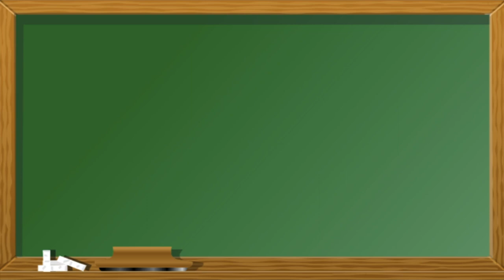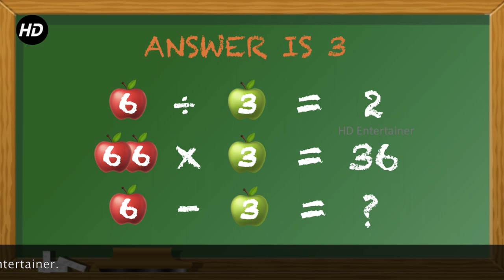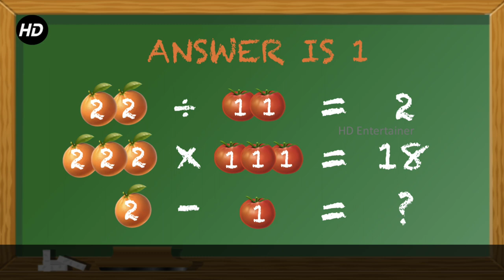Can you solve this Maths Puzzle ? Very Interesting Questions with Answers | Maths Brainteaser puzzle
Welcome back to HD Entertainer.
Can you solve this maths puzzles ?  You have only  20 seconds to solve this maths puzzles, If you need more time pause the video.